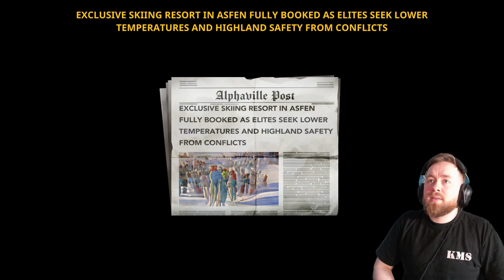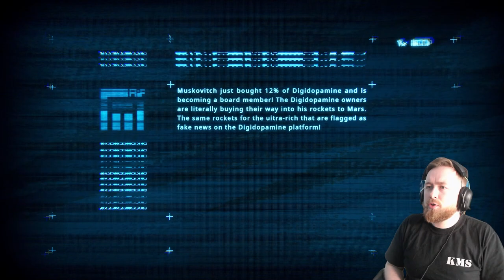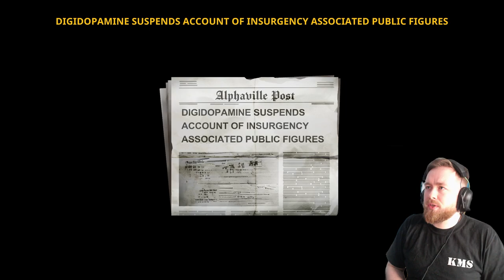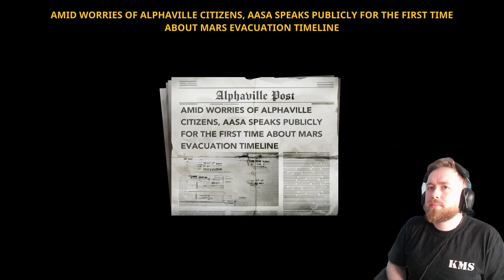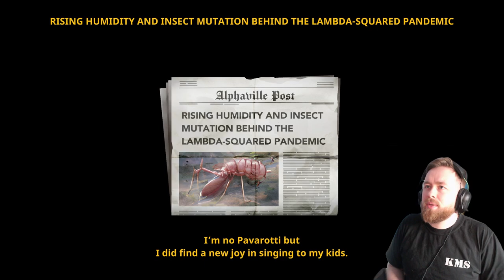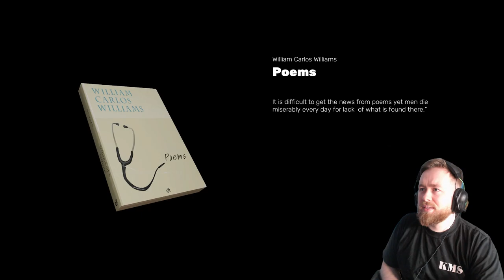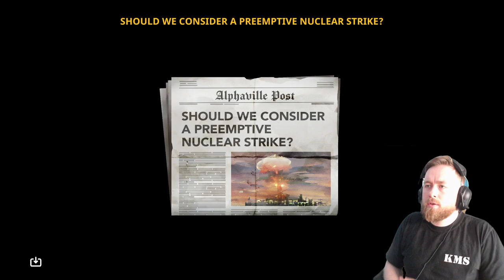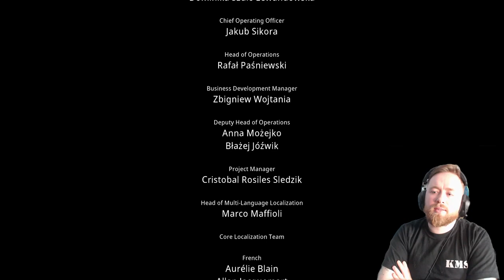Capitalism Ruined My Planet | The Cub | Part 2